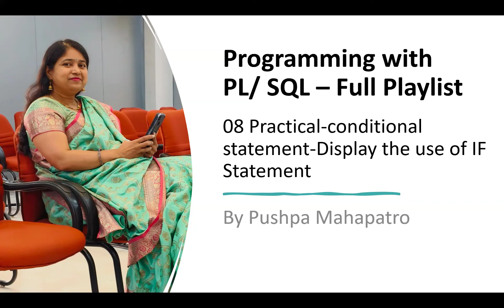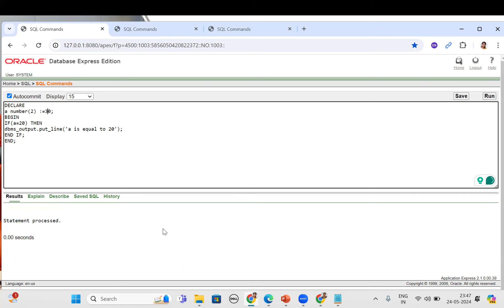08 Practical conditional statement Display the use of IF Statement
Code:
DECLARE
a number(2) :=30;
BEGIN
IF(a=20) THEN
dbms_output.put_line('a is equal to 20');
END IF;
END;